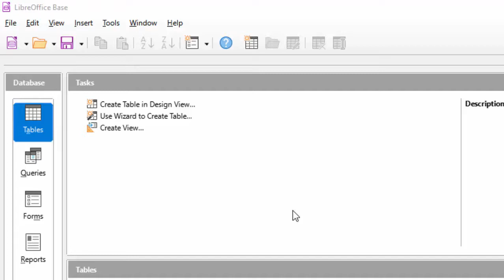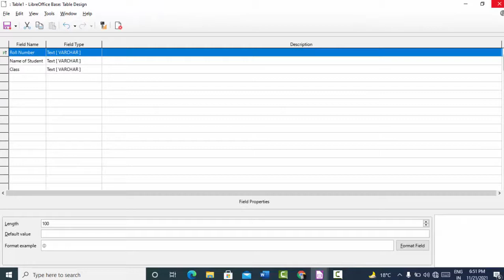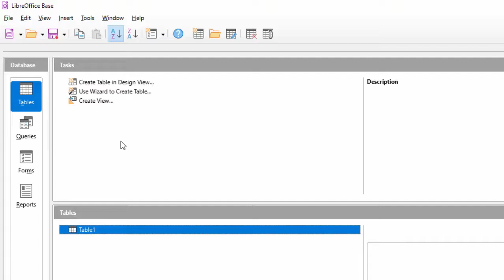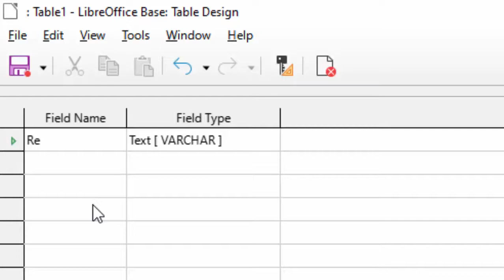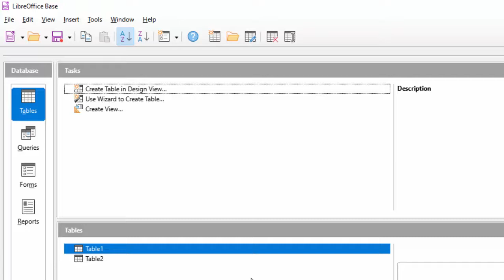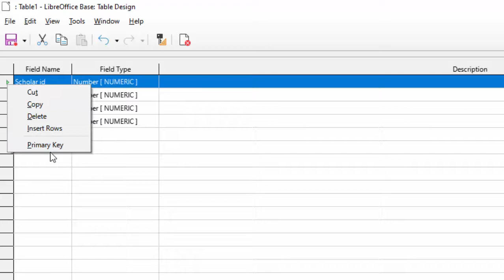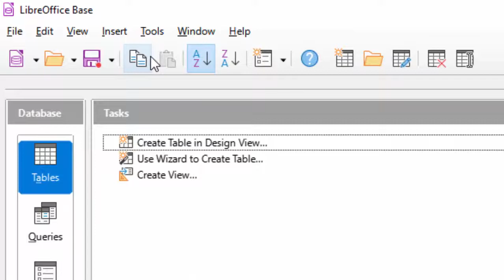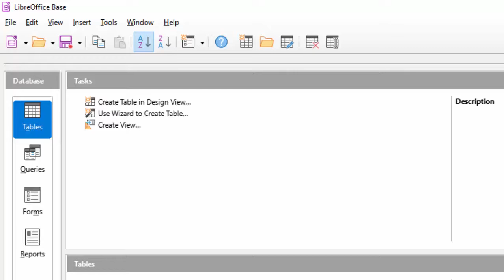How to create Relationship in Libre Base Data Base@COMPUTEREXCELSOLUTION